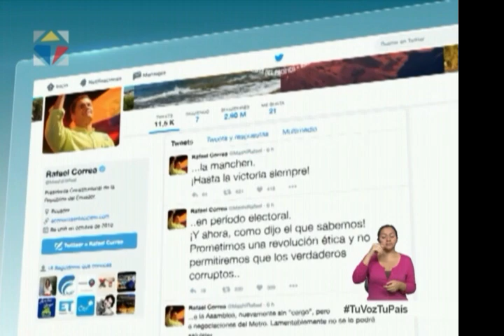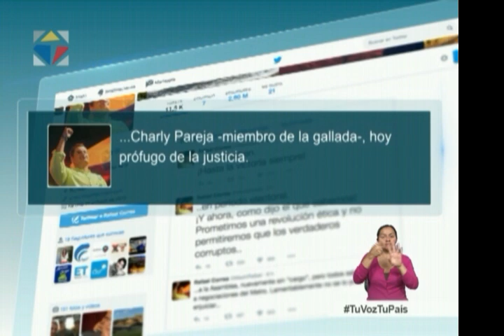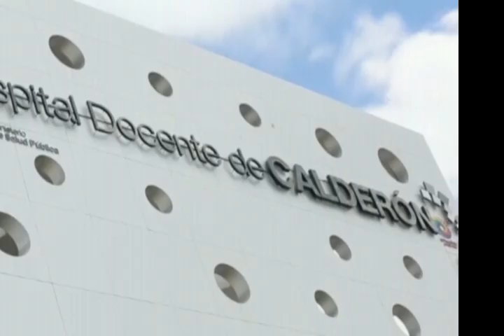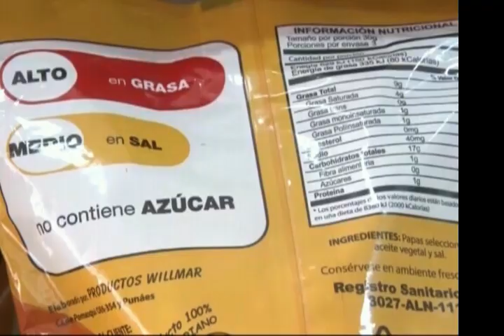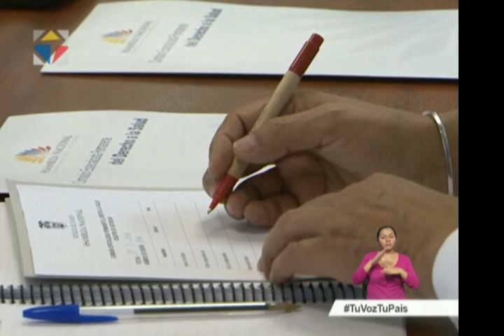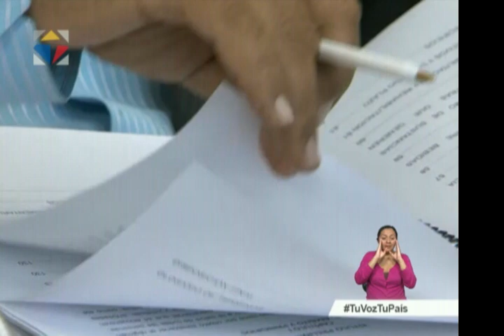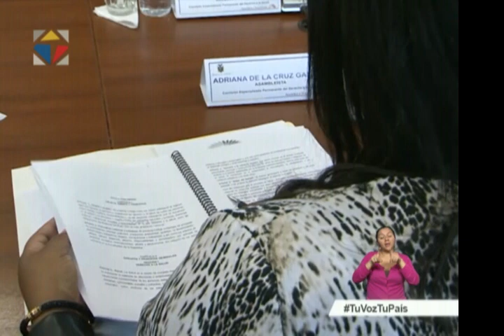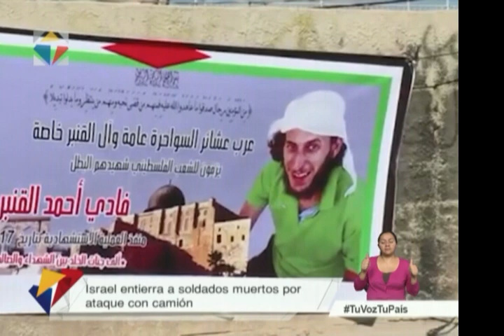Noticiero Ciudadano tercera emisión 09/01/2017